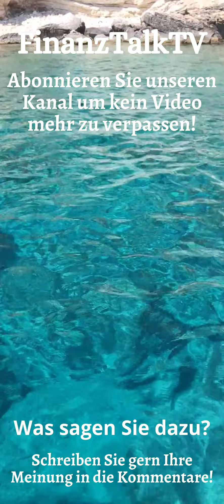Markus Krall - Jetzt geht es auch den Banken an den Kragen! Handyversion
Markus Krall: Jetzt geht es den Banken an den Kragen!

Bisher wurden viele marode Banken durch die Null-Zins Politik der EZB vor der Pleite gerettet. Die Folge ist eine dramatische Inflation, die nicht nur die Bürger sondern auch die Wirtschaft in arge Bedrängnis bringt.

Doch damit ist jetzt Schluss und einige Banken reißt das in den Abgrund. Warum, erklärt Dr. Markus Krall in diesem Video.

Bücher von Dr. Markus Krall

Auszug aus Wikipedia: Markus Krall (* 10. Oktober 1962) ist ein deutscher Unternehmensberater und Autor. Seit September 2019 ist Krall Mitglied und Sprecher der Geschäftsführung der Degussa Goldhandel GmbH. Er steht der Österreichischen Schule nahe. Rezipiert wurde er als „Crash-Prophet“ mit umstrittenen gesellschaftlichen Forderungen, beispielsweise der Einschränkung bzw. Abschaffung des allgemeinen Wahlrechts im Zuge einer „Konterrevolution“. Mehrere seiner Bücher wurden Bestseller.

Quelle:

Verwendung in unserem Video mit ausdrücklicher Genehmigung von FinanzNEWS Kompakt